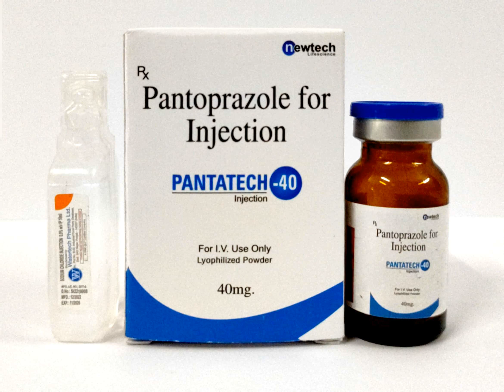PANTATECH 40 INJECTION